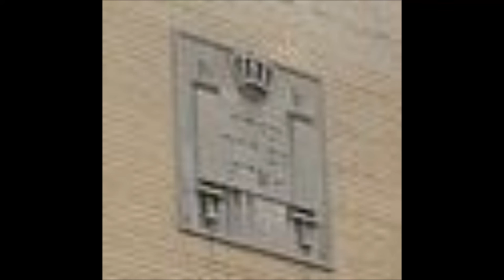Rav Breuer Speech. 1955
I don't know how many audio recordings exist of Rav Breuer. This was taken from his address at the Choir's concert in 1955. Recording provided by the late Mr. Joseph Katzenstien a'H who collected and compiled recordings with a passion. In the future I hope to feature all of his material.